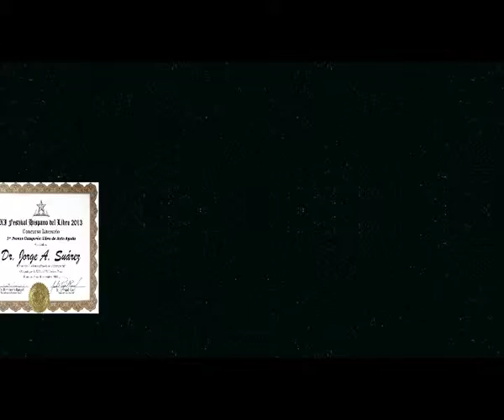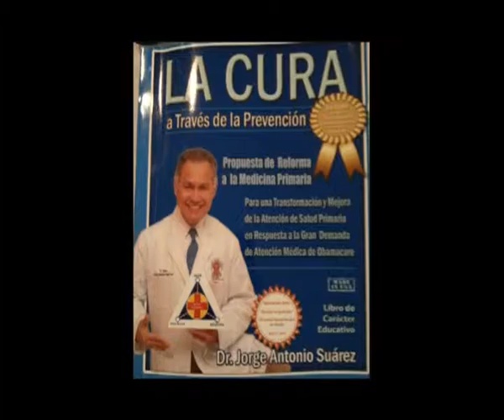La Cura a través de la Prevención - XV Feria del Libro de Santa Cruz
El Dr. Jorge Antonio Suárez presenta su libro " La Cura a través de la Prevención" en el marco de la XV Feria del Libro de Santa Cruz. Mayo 29 de 2014.
Propone una reforma a la medicina primaria para ser implementada en Santa Cruz de la Sierra y en Bolivia.